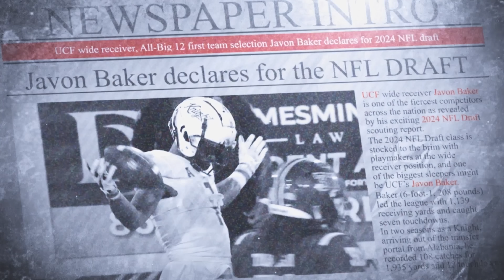Javon Baker: Path To the Draft Ep. 2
Welcome into Javon Baker’s life as he gets prepared for the NFL combine coming on February 26th, where he will be participating in Indianapolis. Follow his journey to the combine and to the NFL DRAFT!

Produced by:  @changethegamectg
Training:  @CoachStephBrown @TopShelfPerformance